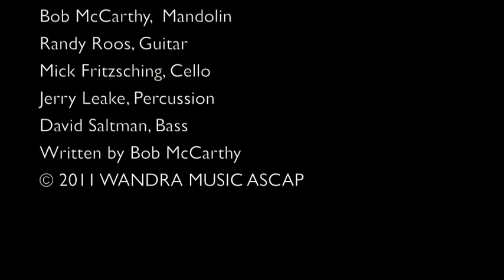Wounded ©Bob McCarthy 2011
Bob McCarthy, mandolin, Randy Roos, guitar, David Saltman, bass, Mick Fritzsching, cello and Jerry Leake, percussion.  From the CD "wounded, mercy and Sudden Light"